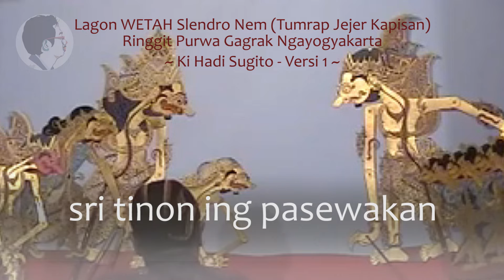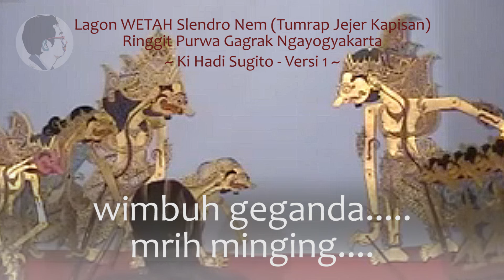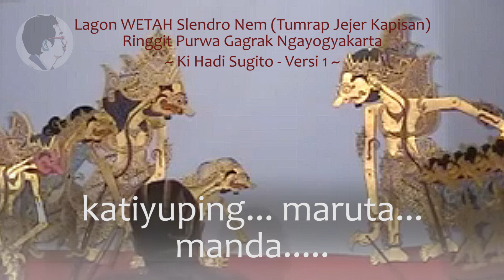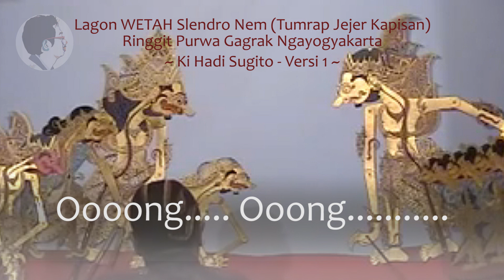Sulukan Ki Hadi Sugito versi 1 - Lagon WETAH Slendro Nem (Tumrap Jejer Kapisan) Gagrak Ngayogyakarta